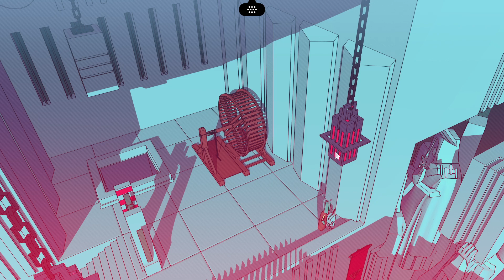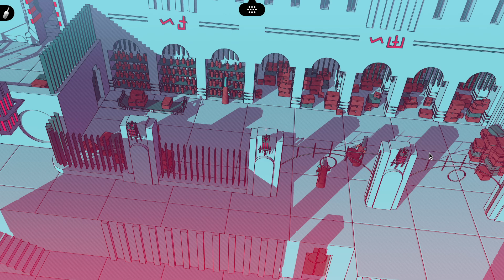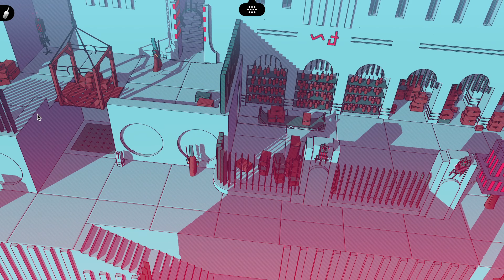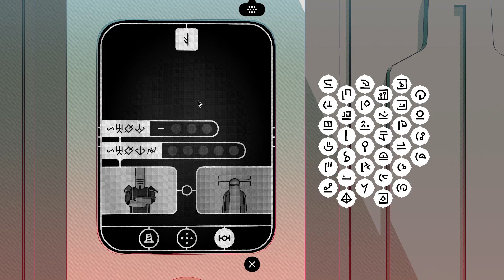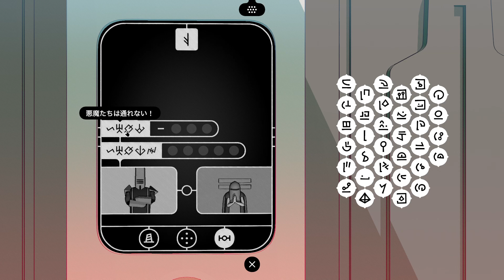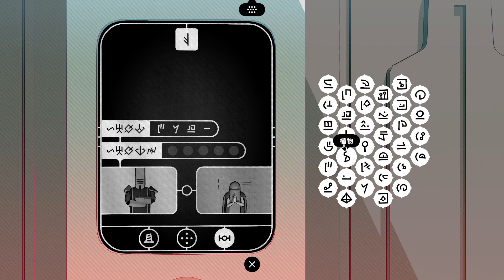【女性実況】#5 Chants of Sennaar をマイペースに実況プレイ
Chants of Sennaar 実況再生リスト